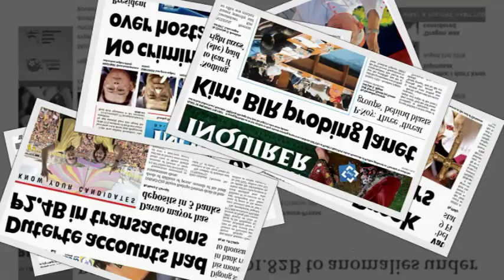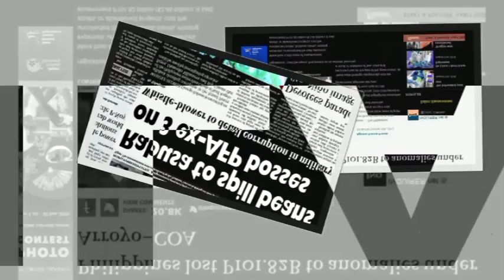Program Feed 20 Nov 18 Rule of Law 5 Pillars FINAL Part 1